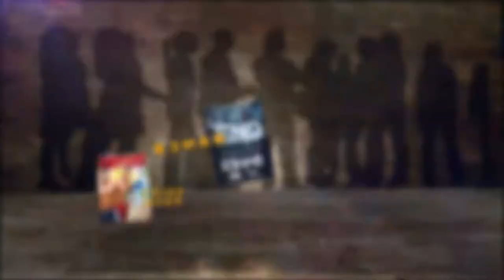The Lure Group - Intro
The Lure Group is New York City's premiere multifaceted nightlife and entertainment group.

Comprising several major NYC venues - Slate, Beekman Beer Garden Beach Club, Governors Beach Club, Watermark Bar, Clinton Hall, and Philippe by Philippe Chow in NYC and Beverly Hills - The Lure Group offers everything from VIP bottle service and world-class sound systems to relaxing outdoor dining.